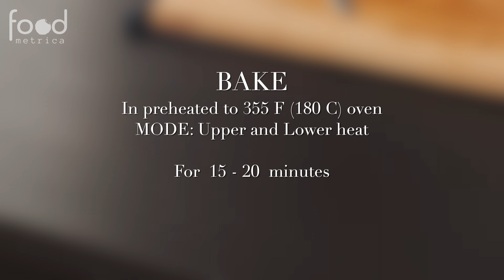How To Make The Best Original Cookies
RECIPE:
✨Ingredients✨
100 g soft butter
90 g powdered sugar
Pinch of salt
1 tsp vanilla
50 g vegetable oil, unflavoured
1 medium egg
270-300 g all-purpose flour
25 g cocoa powder
1/2 tsp baking powder

Thick filling for your taste (optional)

👩‍🍳Instructions:
🔥Turn on the oven for 180 C (355 F). MODE: Upper and Lower heat
✅Cream together soft butter and sifted powdered sugar, pinch of salt and vanilla.
✅Sift 270 g flour, cocoa powder, baking powder, stir until combined. The dough should be soft and not sticky. Add more flour if needed.
✅wrap and chill in the fridge 30 minutes
✅Divide the dough in 16 pieces. Shape each piece into a fir cone, make notches with a knife and place on a baking pan.
🔥Bake for 15-20 min. Let cool completely.
👩‍🍳Dust with powdered sugar, hold the cookie vertically. Sandwich cookies with chocolate ganache, thick caramel or Dulce de leche.